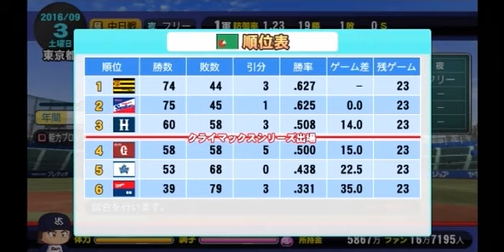【パワプロ2014】須藤玲斗の直球人生Ⅱ 第９８話「竜を鎮めよ」【うか】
今回の動画は、パワプロ2014マイライフ、ストレート１本縛り実況プレイシリーズです！

パワプロ2016発売！待ってました！